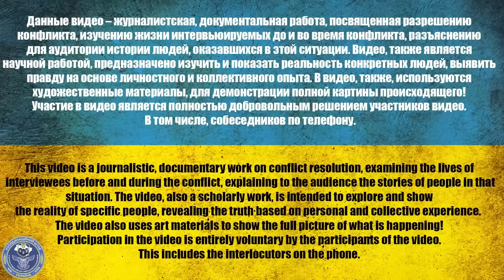They all refused to talk! - An interview with a russian POW (Dubbed English)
This is my 4th dub. Big thanks to everyone who became my patrons and members on YouTube. Thank you for your faith in me and my work! Thank you for helping me raising money for the Armed Forces of Ukraine!
My team is growing. I’m happy to tell you that my new friend Peter (the vocalist of Ukrainian band Chiba High School - Topic) joined my team and now helping me with subtitles.
Special thanks to my friend Eugene (@hi_from_sky) who helps me with graphic design and now also with subtitles. Love you, man!
Special thanks for amazing Ukrainian-American youtuber @Yewleea who dubbed the female voice lines in this interview. She's a real pro and I'm proud to have this collab with her. It is full of badass content!
I also wanna thank my friend Alex for helping me make these dubs better in terms of my English.